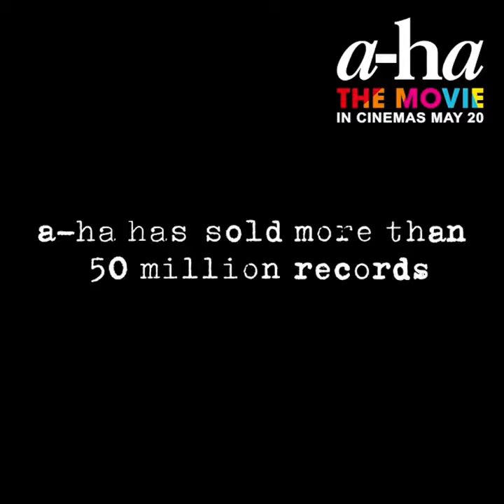a-ha: The Movie (Official UK Teaser)